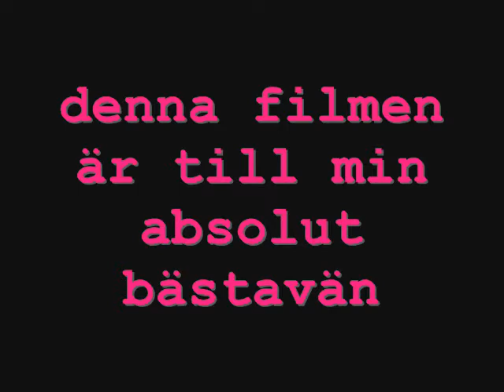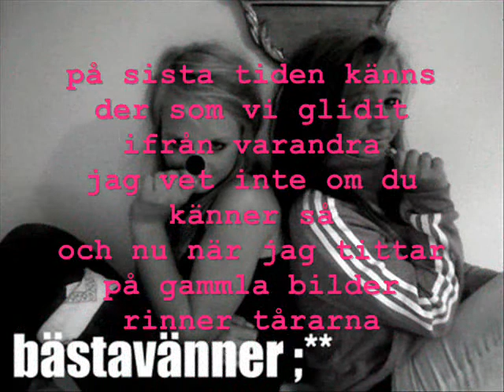min bästavän.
detta är min bästavän, ingen annans fatta det .. jag älskar dig emilia.